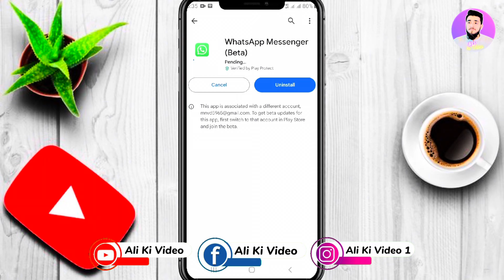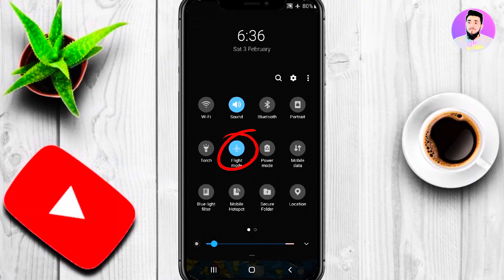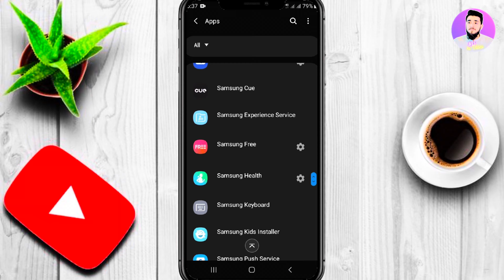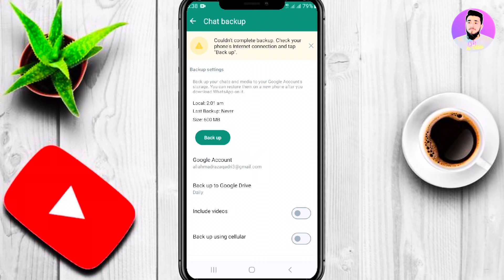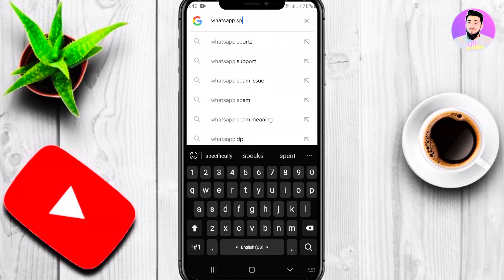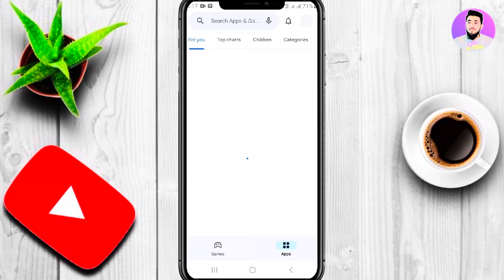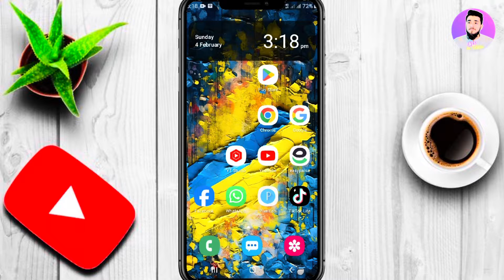WhatsApp Banned My Number Solution | This Account is Not Allowed To Use WhatsApp Due To Spam 2024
9 Ways For How To Fix || This Account is Not Allowed Whatsapp Due To Spam Solution | Whatsapp Account Banned Solution |(​⁠​⁠​⁠@alikivideo1 )

this account is not allowed use whatsapp due to spam,

Video Links